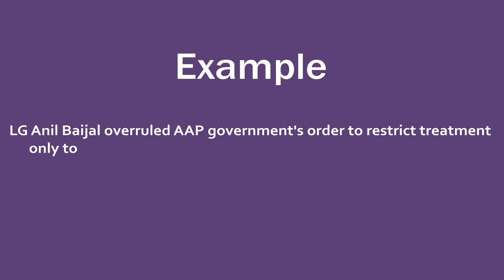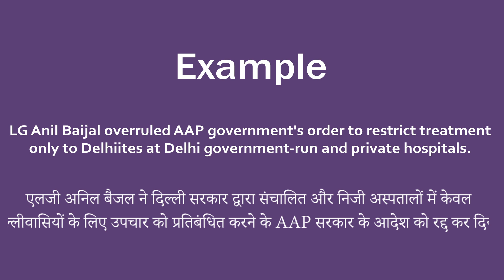Overrule In Hindi - HinKhoj - Dictionary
Hello Friends!
Tomorrow WOD
Overrule Means reject or disallow by exercising one's superior authority. And Hindi meaning is साहित्यिक चोरी
We choose this word as Word of the day with sentence example - LG Anil Baijal overruled AAP government's order to restrict treatment only to Delhiites at Delhi government-run and private hospitals. Overrule is used as a Verb.
To find more meaning and word details Overrule